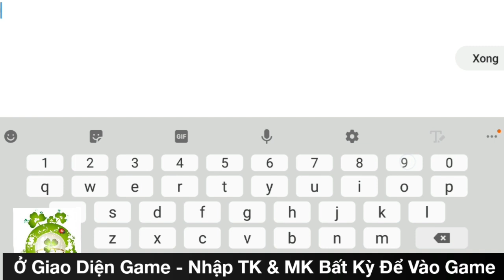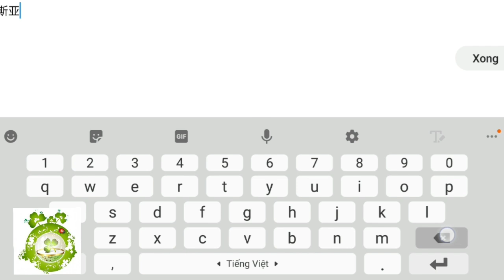Game Private DOTA Truyền Kỳ | Free Full VIP Hoàng + Lever100 + 10.000.000KNB + Tướng Thần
Bản Lậu Game Chiến Lượt DOTA Truyền Kỳ Mobile - Hỗ Trợ Free Full VIP Hoàng - Lever 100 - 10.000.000KNB Đầu Game + Tướng Thần + Vô Số Quà Tân Thủ Giá Trị.
Hướng Dẫn Tạo TK:   0:13
Hướng Dẫn Nhận Full:   1:46